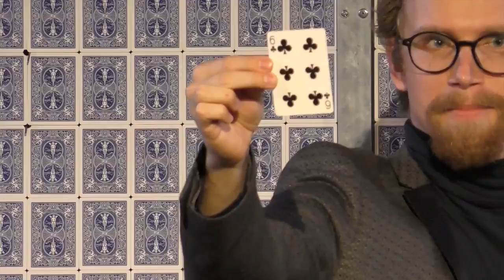52 Lovers show trailer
Trailer for Ondrej Psenicka's card magic show 52 Lovers
Camera and editing: Pavel Soukup